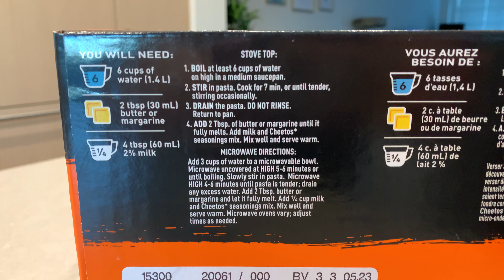Cheetos Mac'N Cheese from Costco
We found this Cheetos Mac and Cheese from Costco and we got tempted to try it as we love the Cheetos snack. It's actually pretty tasty!